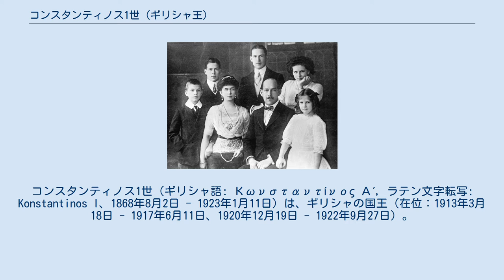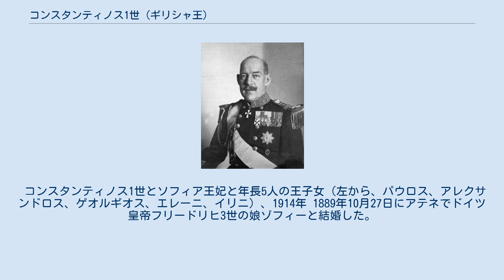コンスタンティノス1世 (ギリシャ王)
希土戦争_(1897年)
コンスタンティノス1世（ギリシャ語: Κωνσταντίνος Α΄, ラテン文字転写: Konstantinos I、1868年8月2日 - 1923年1月11日）は、ギリシャの国王（在位：1913年3月18日 - 1917年6月11日、1920年12月19日 - 1922年9月27日）。
 ギリシャ国王ゲオルギオス1世の長男として1868年にアテネで生まれた。
母はロシア大公女オリガ・コンスタンティノヴナ。
 1896年に王太子として、アテネで開催された第1回近代オリンピックの実行委員会を指揮した。
オリンピックのマラソン競技でパナシナイコスタジアムに地元ギリシャのスピリドン・ルイスが先頭で入ってきた際には、大喜びで弟のゲオルギオス王子とともに最後の200mを伴走した。
1897年の希土戦争、1912年の第一次バルカン戦争ではギリシャ軍の司令官に任命された。
 1913年にテッサロニキで父が暗殺されると王位を継ぎ、コンスタンティノス1世として即位した。
翌1914年には第一次世界大戦が勃発した。
ドイツで教育を受け、プロイセンの陸軍士官学校で学び、ドイツ皇帝ヴィルヘルム2世の妹ゾフィーと結婚したコンスタンティノス1世は、中央同盟国に対してより親密感を抱いていた。
 始めは短期戦で終わると予想されていた戦争が長期化の様相を呈してくると、コンスタンティノス1世はどちらの陣営に味方するのかという困難な選択を迫られた。
民衆から支持を集めていた時の首相ヴェニゼロスは連合国を支持しており、地中海の覇権を握っているのは連合国であったことから、コンスタンティノス1世はやむなく中立を選択した。
 連合国側がガリポリの戦いに敗れると、コンスタンティノス1世は1915年10月、ヴェニゼロスを解任し、自身の意のままになる人物を首相に任命した。
解任されたヴェニゼロスはテッサロニキにおいて連合国の支持のもと暫定革命政府を組織、コンスタンティノス1世と対立した。
1916年、対立が深まり内戦が避けられなくなると、国王はドイツに艦隊、陸軍および経済的援助を要請したが、ドイツ参謀本部はこれを断った。
 コンスタンティノス1世は1917年6月11日退位に同意し、ギリシャを離れた。
王位は次男のアレクサンドロスが継承し、コンスタンディノスはスイスにおいて亡命生活を送った。
第一次世界大戦が終結後、1920年10月25日にアレクサンドロスが崩御すると、国民投票が行われ、コンスタンティノス1世の復位が決定した。
彼はギリシャに戻って再び王位に就いたが、1919年から1922年まで戦われた希土戦争に敗れると、1922年9月27日に、軍隊のクーデターにより王位を追われ、長男のゲオルギオス2世が後を継いだ。
 その後はイタリアで2度の亡命生活を送り、1923年にシチリア島のパレルモで逝去した。
 コンスタンティノス1世とソフィア王妃と年長5人の王子女（左から、パウロス、アレクサンドロス、ゲオルギオス、エレーニ、イリニ）、1914年 1889年10月27日にアテネでドイツ皇帝フリードリヒ3世の娘ゾフィーと結婚した。
夫妻は6人の子供をもうけた。